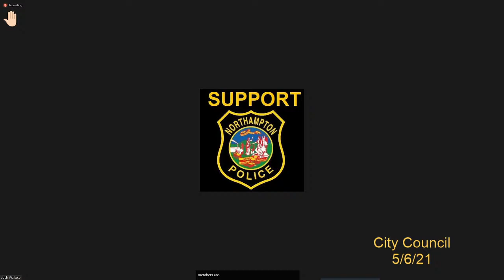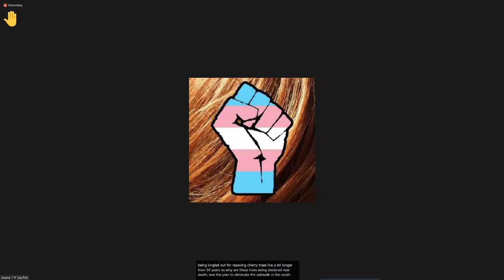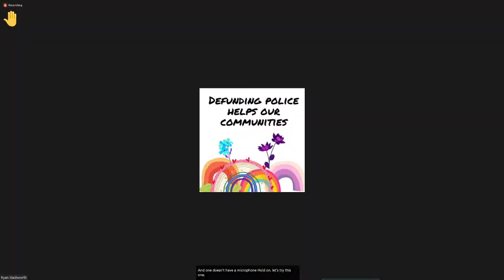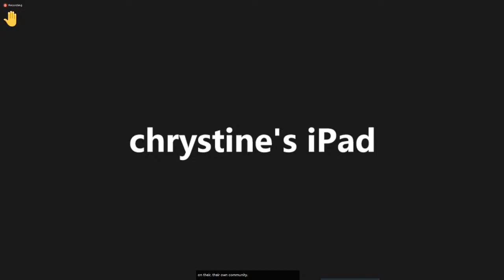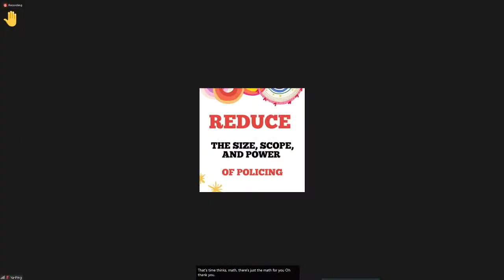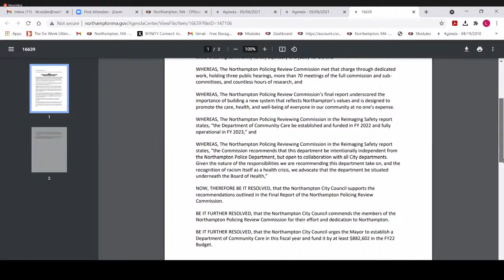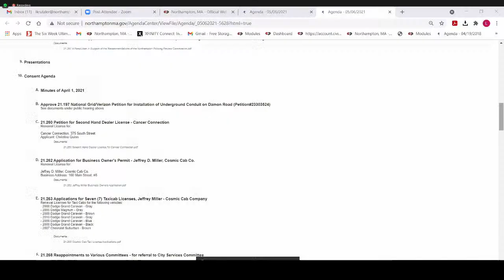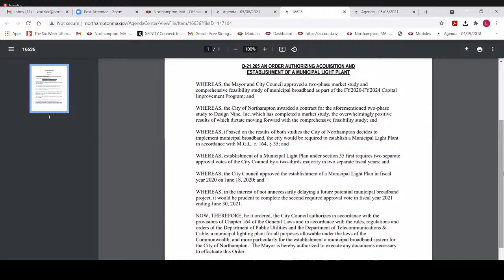City Council Meeting 5/6/21